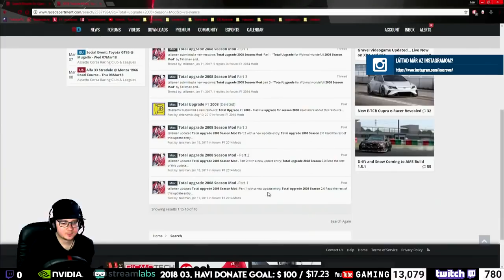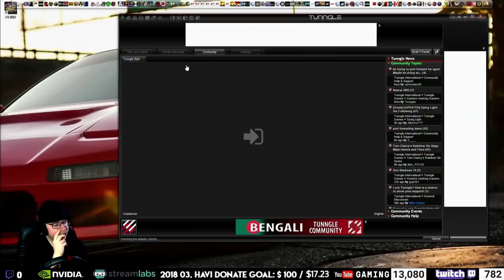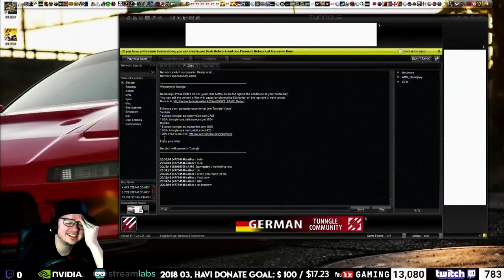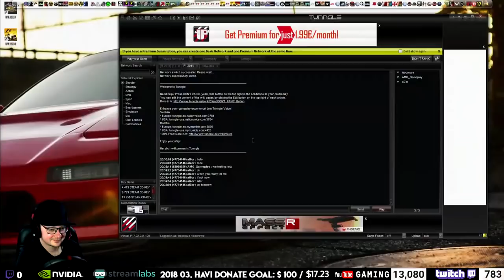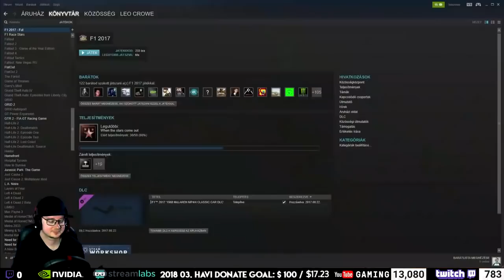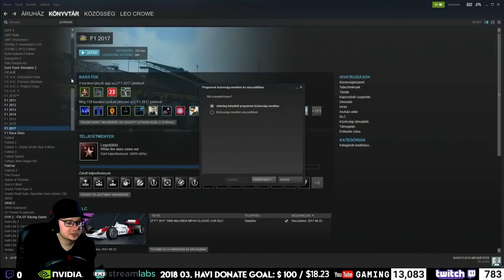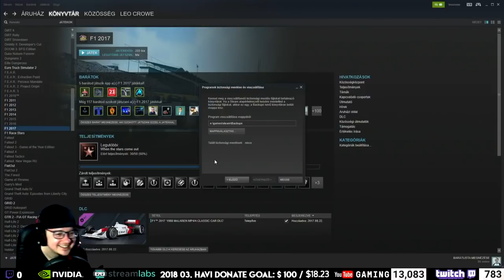AZ ELVESZETT PROFIL MONTÁZS